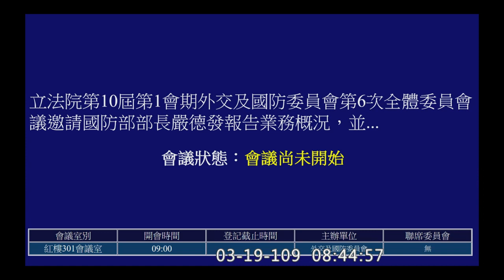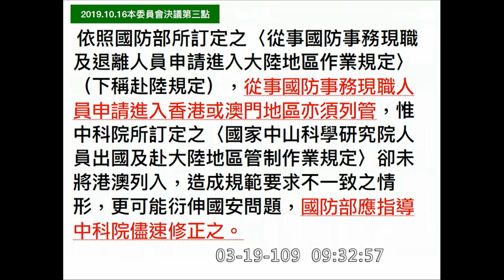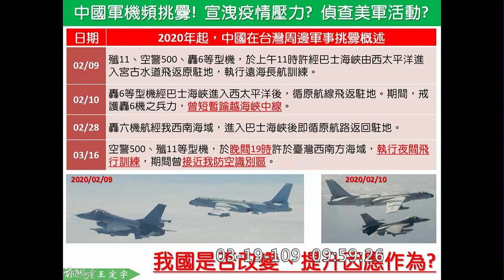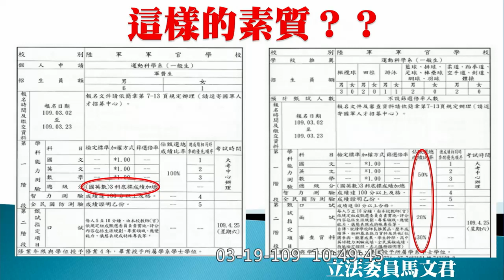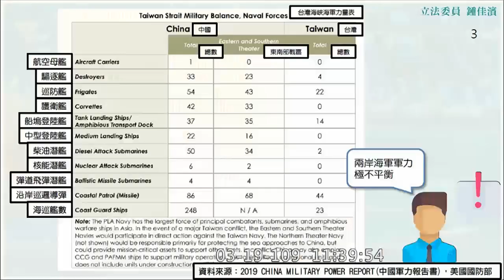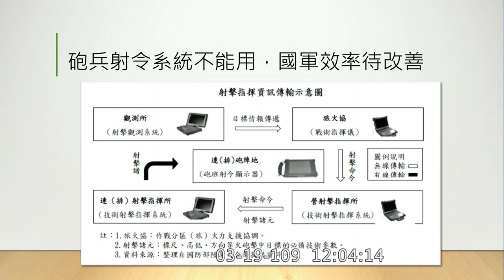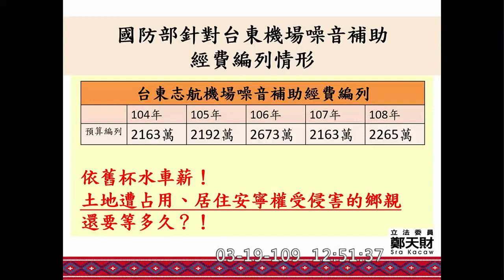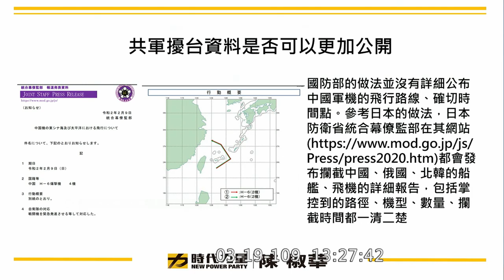2020 03 19 國防部業務報告 陳柏惟 吳斯懷 高嘉瑜 王定宇 邱顯智 林昶佐 江啟臣 馬文君 羅致政 陳以信 蔡適應 陳椒華 外交國防委員會 【立法院演哪齣？】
國防部長 嚴德發
軍政副部長 張哲平
主席 蔡適應
30:57 開始
趙天麟 1:01:38
羅致政
王定宇 1:22:48
林昶佐
江啟臣
馬文君
陳柏惟 2:39:30
陳以信 2:48:45

2:57:18 臨時提案 機密調閱

王定宇 臨提 2:58:53 機密調閱限立委本人
鍾佳濱
蔡適應 3:15:35
何志偉
傅崐萁
吳斯懷 3:45:41
陳雪生
高嘉瑜 4:02:34
洪孟楷
邱顯智 4:25:17 蔡學良
楊瓊瓔
李德維
廖婉汝
陳椒華 4:56:12